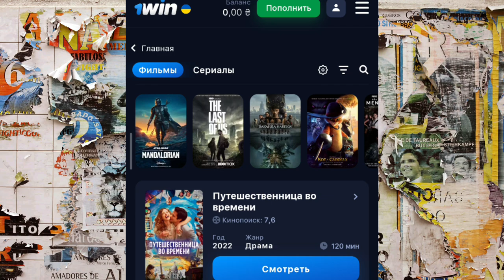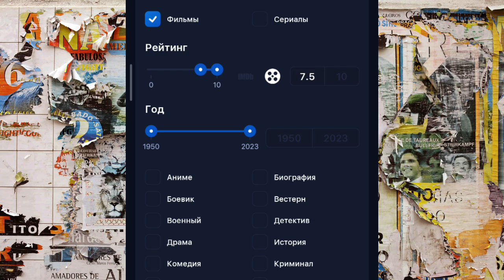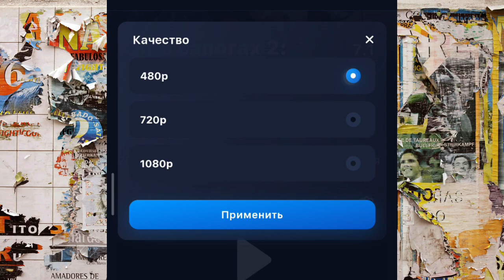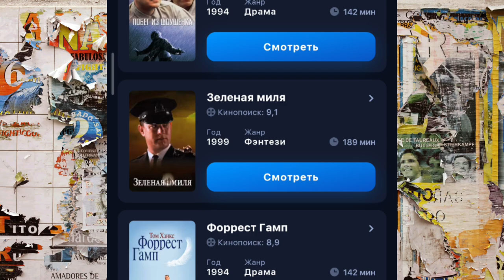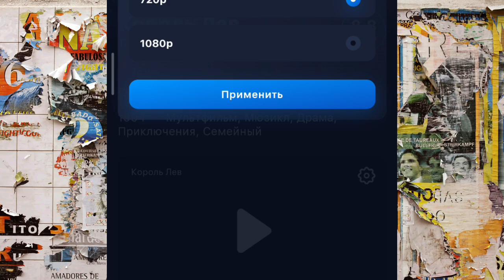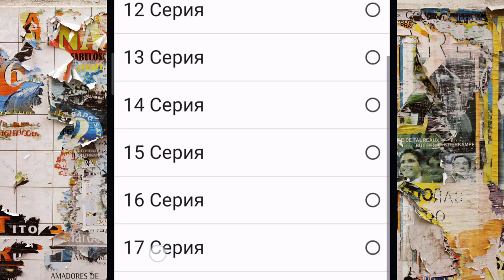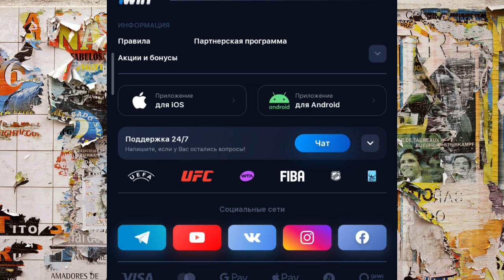🔴 КИНОТЕАТР 1WIN TV. Где смотреть фильмы и сериалы в отличном качестве летом 2023 года?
🔴 КИНОТЕАТР 1WIN TV:
Где и как смотреть фильмы и сериалы в отличном качестве летом 2023 году.